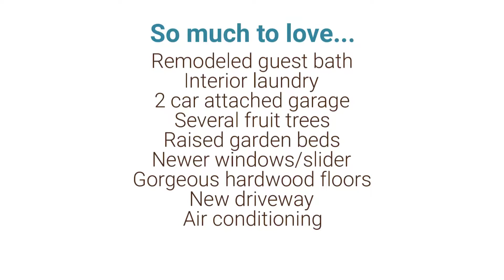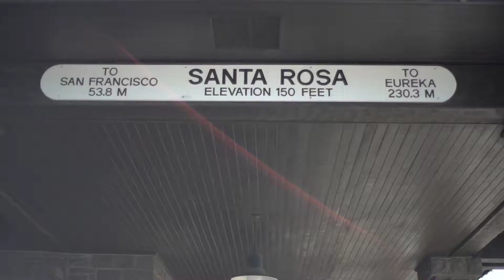1928 Marin Drive ~ Santa Rosa Home for Sale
Just what you’ve been looking for! Nestled in the heart of Bennett Valley lies this beautifully updated single level home with 4 bedrooms and 2 full baths on a generously sized lot. Inside you will enjoy an open concept floor plan where the remodeled kitchen opens to a great room with fireplace, eating nook and outdoor access. Combo living and dining rooms offer additional space to entertain. Gorgeous hardwood floors throughout, updated windows, blinds & slider, remodeled guest bath, master suite, interior laundry together round out the interior. Outside, enjoy several fruit trees, garden beds and the community pool just a stone’s throw away. Two car attached garage and newer A/C too. Bennett Valley Schools and easy commute access only add to this home’s appeal. Pool membership, only $144 annually.